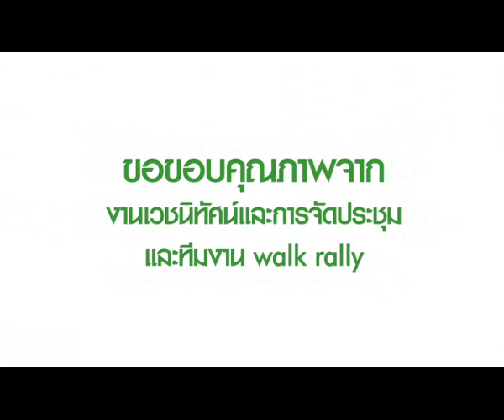Walk Rally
VDO สรุปผลรางวัล และประมวลภาพกิจกรรม walk rally 4 สี มหาสนุก
30 มกราคม 2559